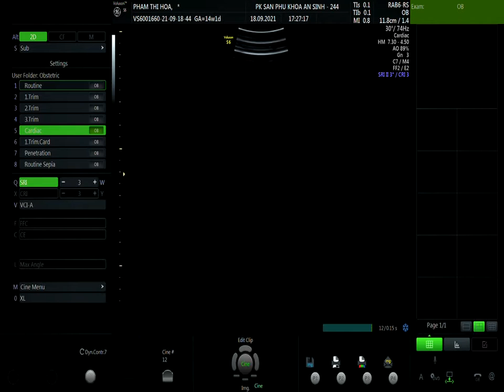PHẠM THỊ HOA 01 18/09 V1